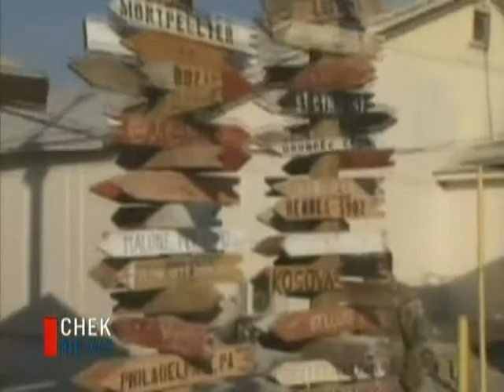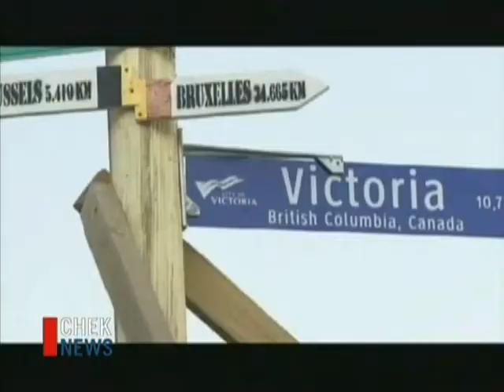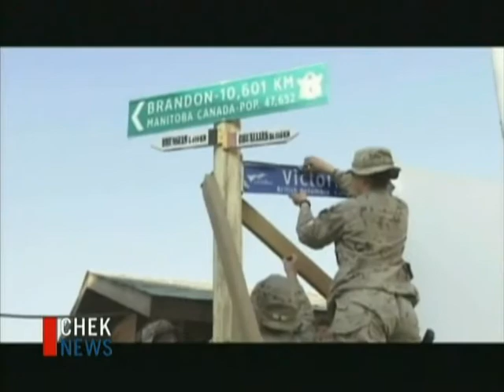Sign of Home